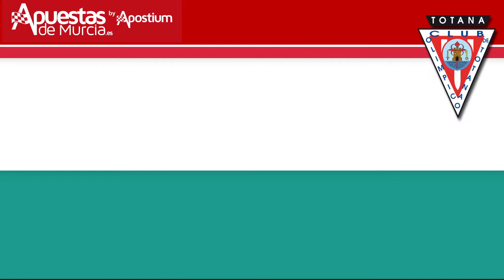Feliz Navidad de parte de Apuestas de Murcia y todos sus patrocinados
Vídeo de felicitación de Navidad y año nuevo de parte de Apuestas de Murcia y todos los equipos patrocinados del año 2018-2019 ¡Feliz Navidad y próspero año nuevo a todos!